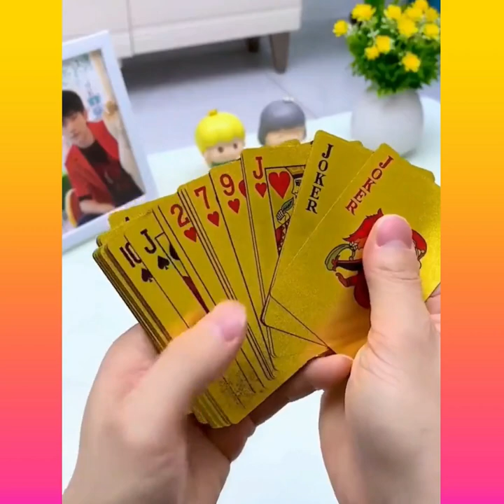Smart Appliances🏠😍 Home/Kitchen Makeup/Beauty😍 Gadgets,[Versatile Utensils] Lifestyle gadgets